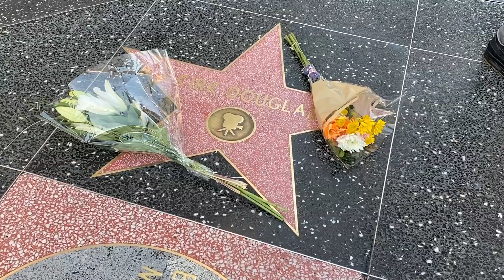Kirk Douglas Death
William Murray Demo Reel Walk of Stars after Death of Kirk Douglas